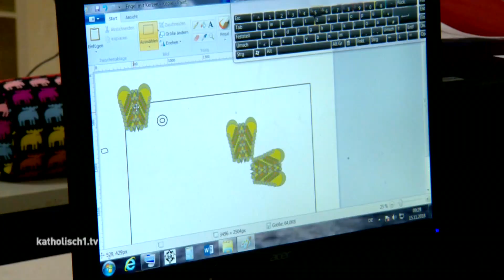Vorbereitungen laufen - Adventsbasar in den Ulrichswerkstätten Augsburg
In Augsburg wird der Christkindlesmarkt aufgebaut, der Weihnachtsbaum steht auch schon, denn in 5 Wochen ist Weihnachten: Höchste Zeit also, mit den Vorbereitungen zu beginnen: Das haben sich auch die Augsburger Ulrichswerkstätten gedacht – denn schon nächsten Sonntag findet dort der große Adventsbasar statt. Wer mag, kann von 10 bis 17 Uhr Adventskränze, Gestecke, Liköre oder Kerzen kaufen, alles handgemacht, lauter Unikate.  Deswegen wird jetzt schon in der Gärtnerei und in den Werkstätten gebastelt und gearbeitet  und wir haben gut zu - und uns ein paar Kniffe abgeschaut.